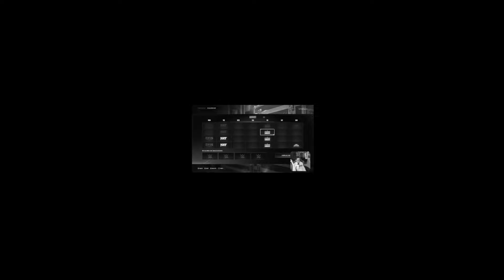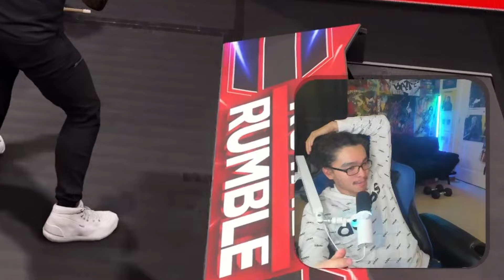I Put Post Malone In WWE For 1 Year!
Post Malone has just joined WWE 2K24 so let's see what Post Malone Can get done in WWE!